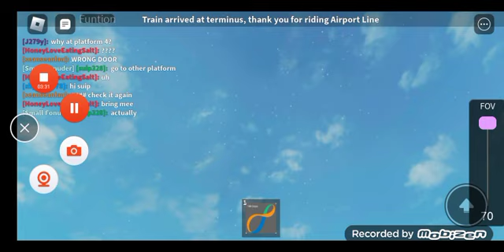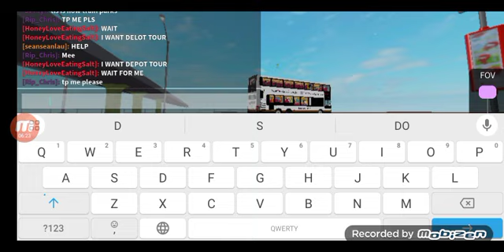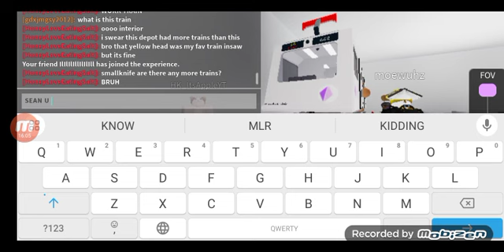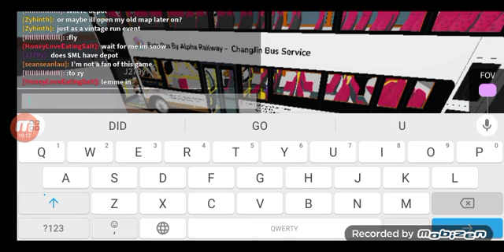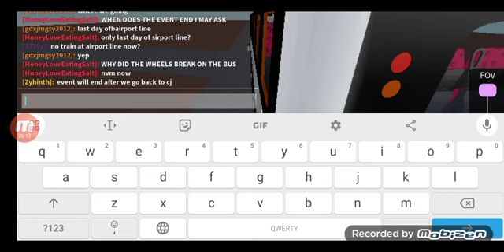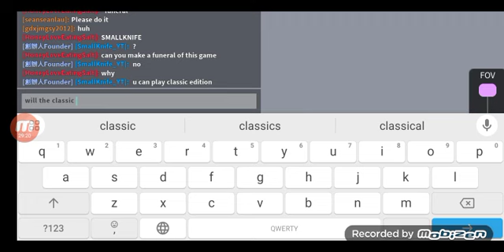[R.I.P Mini City Railway In Sunday] Changjin City Event(ft. seanseanlau, SmallKnife,HK_Apple n More)